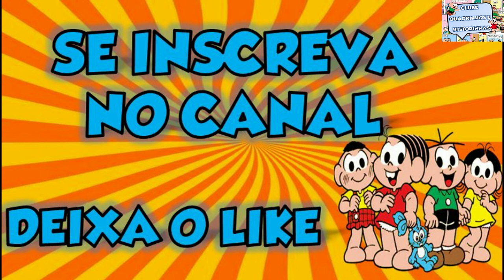O NAMORADO DA MÔNICA - TURMA DA MÔNICA QUADRINHOS NARRADOS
Mônica agora tem um namorado...mas será que esse namoro vai durar?
Cebolinha e Cascão vão entrometer no namoro e atrapalhar tudo?
Se divirta em mais uma historia em quadrinhos narrada da Turma da Mônica.❣️
😀 Olá amigos do canal Clube Quadrinhos e Historinhas, dá um joinha se estiver tudo bem 👍. Hoje, temos mais uma historinha legal de um gibi da Turma da Mônica.❣️

▶️ Compartilhe também o vídeo com seus amigos e volte sempre ao canal!

😃 Quer ver outro gibi da Turma da Mônica? Quais são seus gibis da turminha favoritos? E suas historinhas favoritas? Se pedir nos comentários, tentaremos trazer a sua historinha o mais rápido possível para o canal Clube Quadrinhos e Historinhas! ❤️